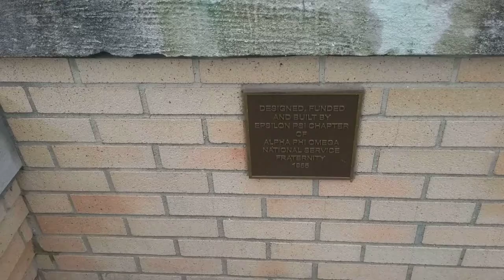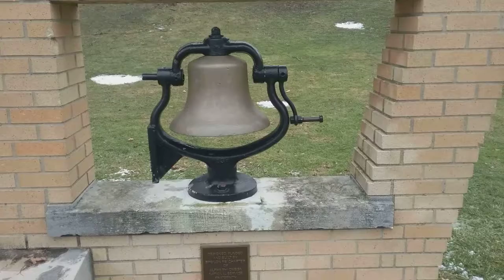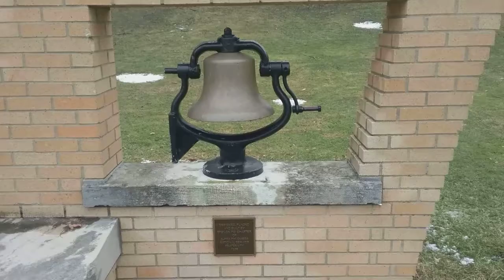Kent State Reflections by a Homeless Man on Valentine's Day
William reflects on the country's unending civil war.